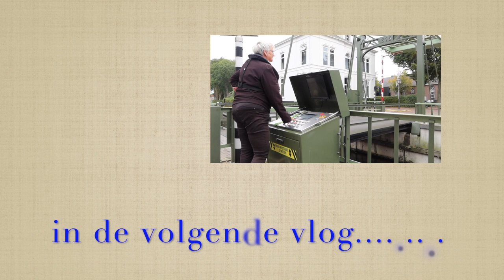DE LAATSTE KEER/vlog 246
Dit is het allerlaatste weekend geweest dat we nog konden varen. De boot gaat naar de winterberging. We hadden nog even mooi weer.